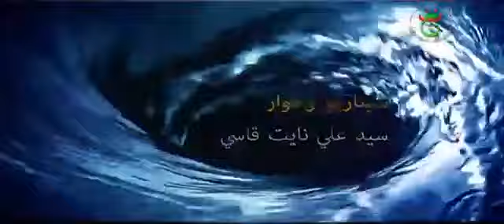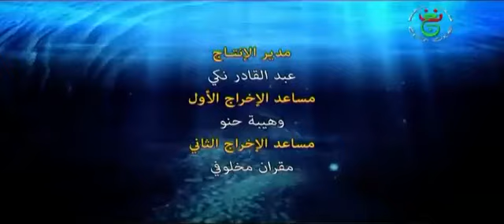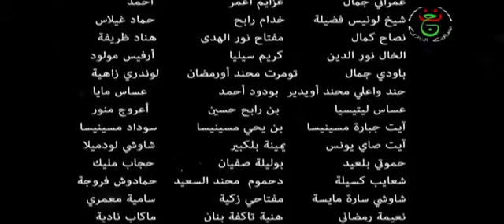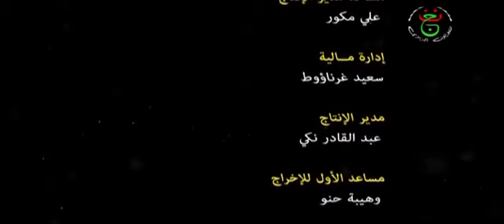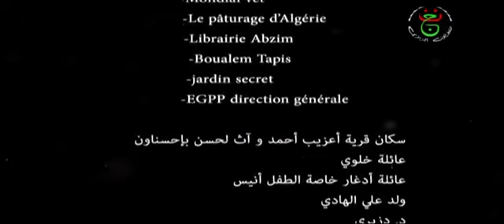film kabyle [ tinifift ]-[ épisoude 5 ]-[ saison 2 ] complet HD 1080